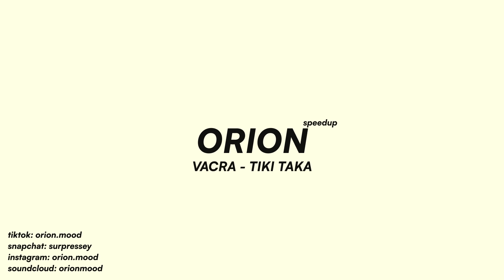Vacra - Tiki Taka (speedup + reverb)